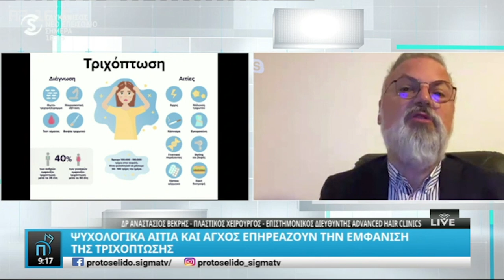Αλωπεκία από Άγχος: Τα Ψυχολογικά Αίτια της Τριχόπτωσης και η Θεραπεία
Ο Δρ. Αναστάσιος Βεκρής, Πλαστικός Χειρουργός και μέλος της ISHRS (International Society of Hair Restoration Surgery) & επιστημονικός διευθυντής της Advanced Hair Clinics, καλεσμένος στην εκπομπή "Πρωτοσέλιδο" στο Sigma Tv, μίλησε για τους ψυχολογικούς παράγοντες που επηρεάζουν την υγεία των μαλλιών μας και μπορεί να προκαλέσουν αλωπεκία.

Ο σύγχρονος ρυθμός της καθημερινότητας και άλλοι παράγοντες  μπορούν να προκαλέσουν τριχόπτωση από άγχος! Υπάρχουν οι κατάλληλες θεραπείες για να την αντιμετωπίσουμε;

Περισσότερα στη συνέντευξη!
Εμείς μπορούμε να δώσουμε τη λύση στο πρόβλημα της τριχόπτωσης και της αραίωσης μαλλιών. Επικοινωνήστε εδώ:

ΑΘΗΝΑ: Κωνσταντίνου Βεντήρη 5 📞 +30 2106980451
ΚΗΦΙΣΙΑ: Λεωφ. Κηφισίας 252Α 📞 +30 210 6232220
ΓΛΥΦΑΔΑ: Δημάρχου Αγγέλου Μεταξά 39 📞 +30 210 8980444
ΠΕΡΙΣΤΕΡΙ: Παναγή Τσαλδάρη 16 📞 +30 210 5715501
ΠΕΙΡΑΙΑΣ: Αγίου Κωνσταντίνου 13 📞 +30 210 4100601
ΘΕΣΣΑΛΟΝΙΚΗ: Τσιμισκή 17 📞 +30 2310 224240
ΠΑΤΡΑ: Ρήγα Φεραίου 98-100 📞 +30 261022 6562
ΛΑΡΙΣΑ: Ρούσβελτ 2 & Κύπρου 📞 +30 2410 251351
ΙΩΑΝΝΙΝΑ: Οπλαρχηγού Πουτέτση 9 📞 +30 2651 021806
ΗΡΑΚΛΕΙΟ ΚΡΗΤΗΣ: Λασιθίου 27 & Πλατεία Κορνάρου 📞 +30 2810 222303
ΛΕΜΕΣΟΣ - ΚΥΠΡΟΣ: Γεωργίου Γρίβα Διγενή 2 📞 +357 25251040
ΛΕΥΚΩΣΙΑ - ΚΥΠΡΟΣ: 28ης Οκτωβρίου 1 & Γεωργίου Γρίβα Διγενή 📞 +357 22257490